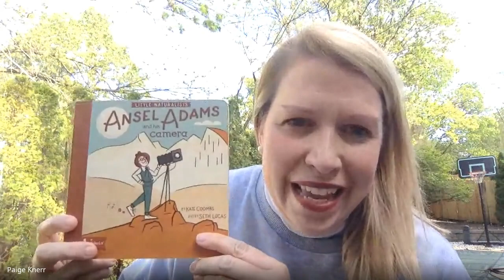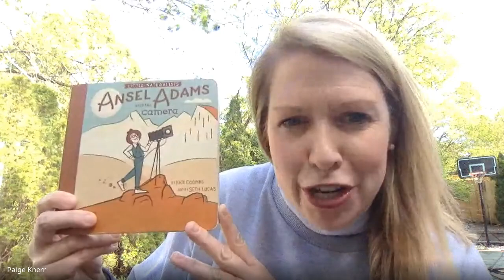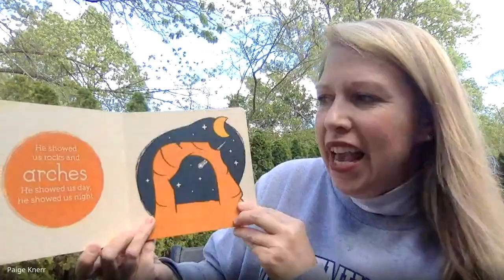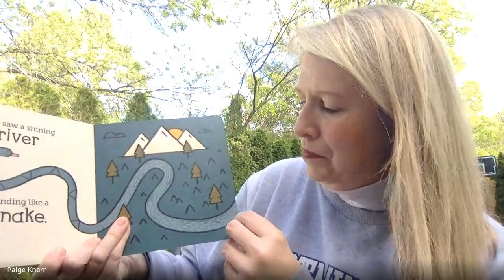Ansel Adams and His Camera